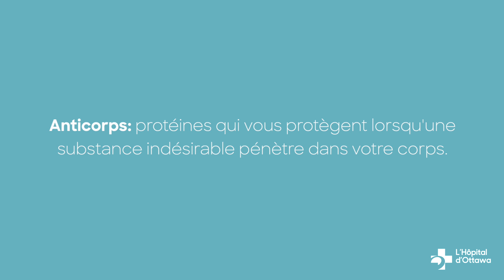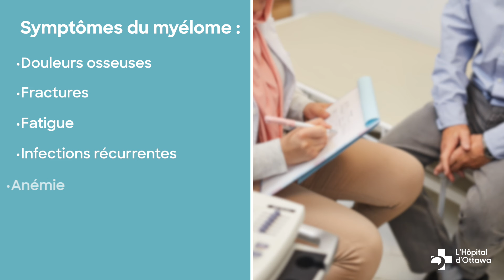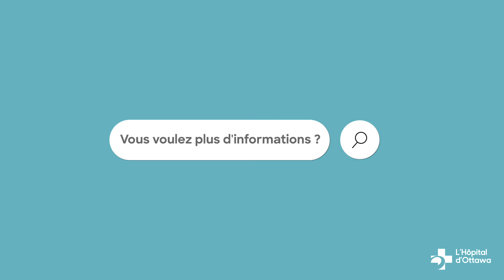Ce qu'est le myélome multiple?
Dans cette vidéo, vous en apprendrez davantage sur le myélome (également connu sous le nom de myélome multiple ou cancer du sang), notamment sur ses symptômes, les options de traitement et les endroits où trouver de l'aide si cette maladie a touché votre vie ou celle d'un ami, d'un membre de votre famille ou d'un proche.

0:13 Qu'est-ce que le myélome ?
1:00 Quelles sont les causes du myélome ?
1:23 Quels sont les symptômes du myélome ?
1:50 Traitement du myélome
2:02 Vous voulez plus d'informations ?

L'Hôpital d'Ottawa s'engage à partager des informations fiables et précises sur la santé. S'il y a un sujet sur lequel vous aimeriez en savoir plus, faites-le nous savoir dans les commentaires.